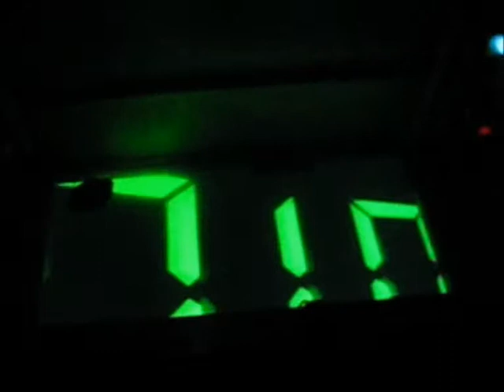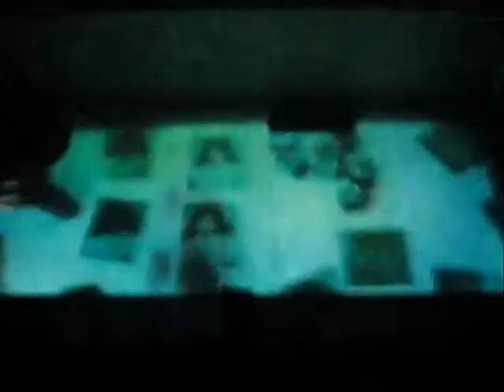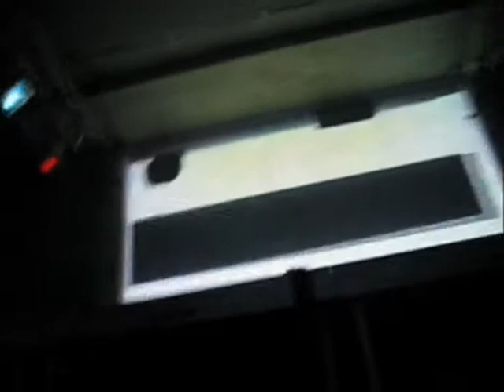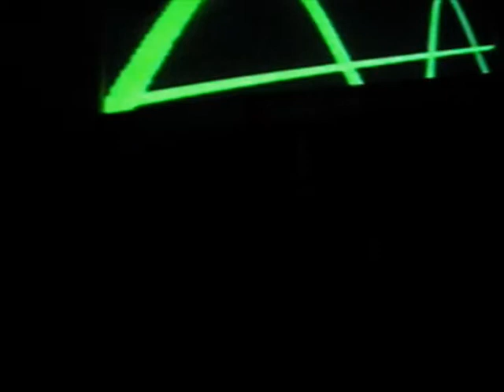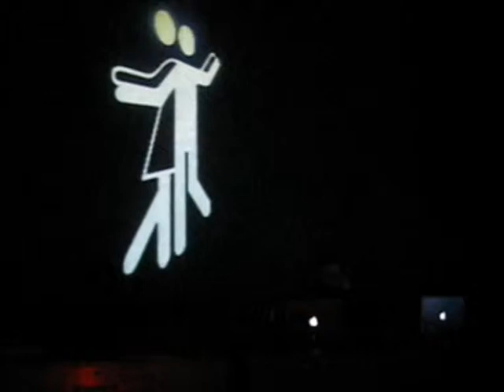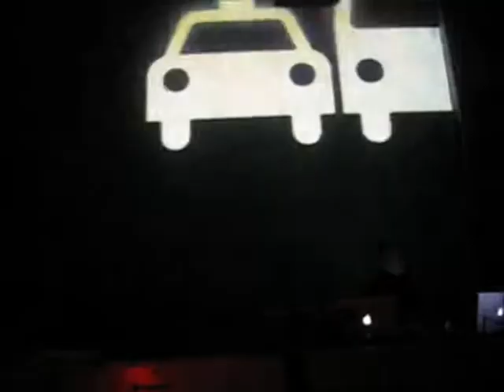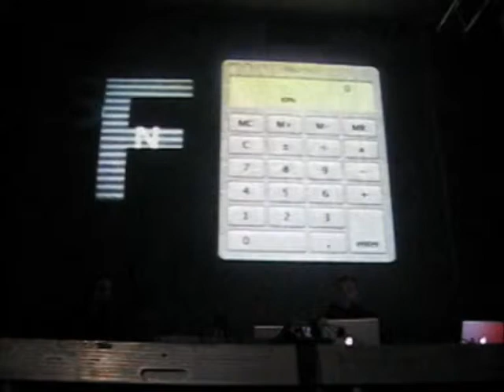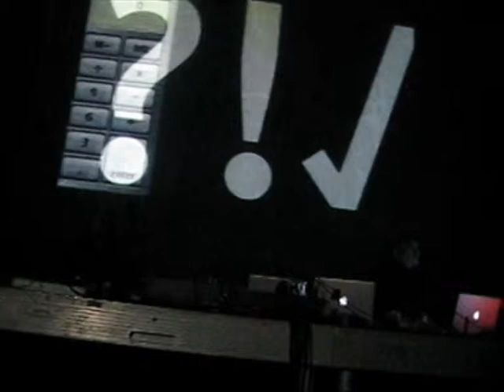Karl Bartos (Kraftwerk)@ CICterna Hall, Moscow.Russia 14.02.2009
Numbers/Computer World/Metropolis/Camera Obscura/I'm the Message/Home Computer/It's More Fun to Compute/Reality/Ultraviolet/Alive/The Man-Machine/Trans-Europe Express/The Robots/Computer Love/
Interview/Pocket Calculator/F.U.
(F.U.S.E.)/ Minutes of Fame